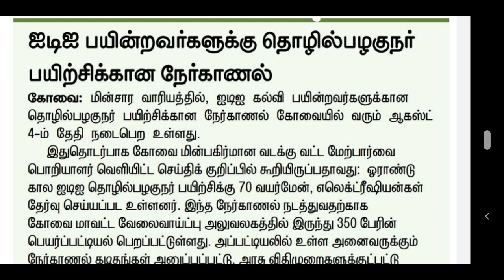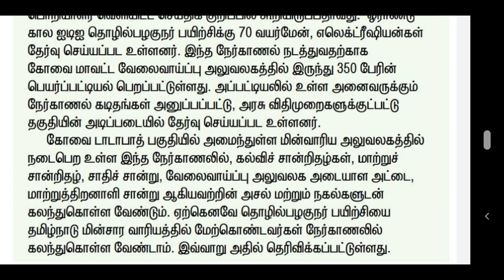TNEB | TANGEDCO | TNEB LATEST OFFICIAL UPDATES | TANGEDCO RECENT OFFICIAL UPDATES | TNEB TODAY NEWS